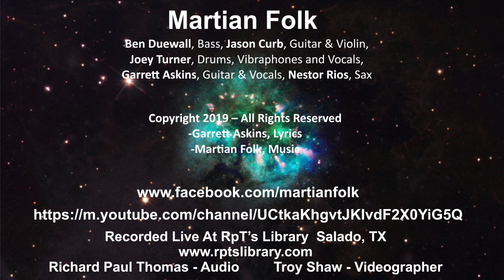Who Needs A Hug - Martian Folk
Martian Folk Live at RpT's 2019 Salado, Tx

Nestor Rios, Sax
Garrett Askins, Guitar & Vocals
Jason Curb, Guitar & Violin
Ben Duewall, Bass
Joey Turner, Drums, Vibraphones and Vocals

Lyrics by Garrett Askins